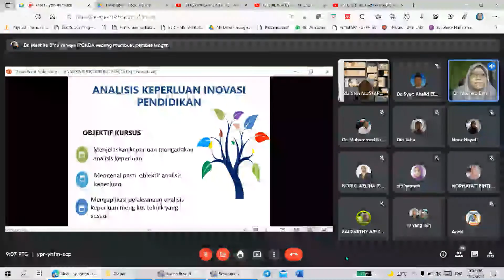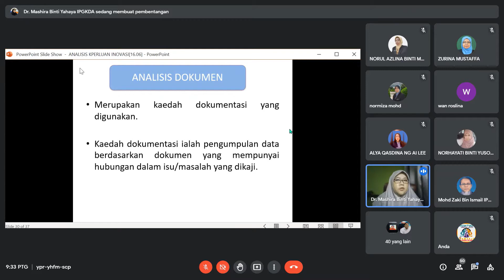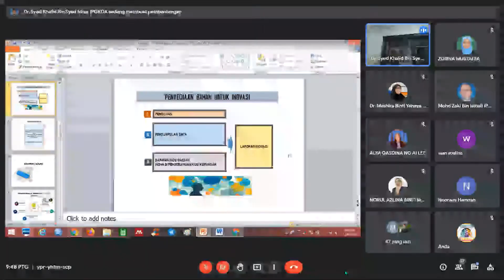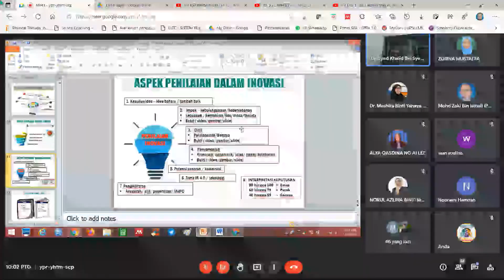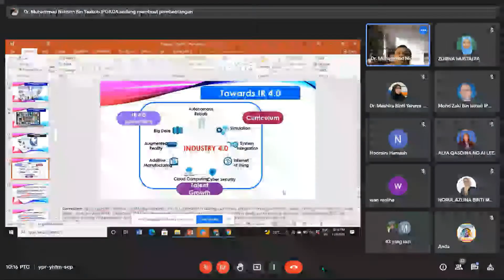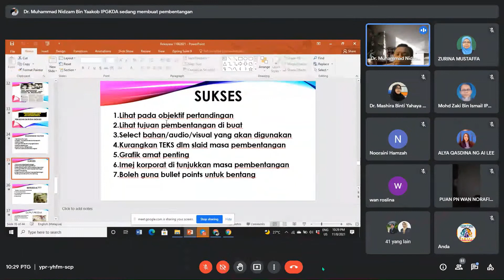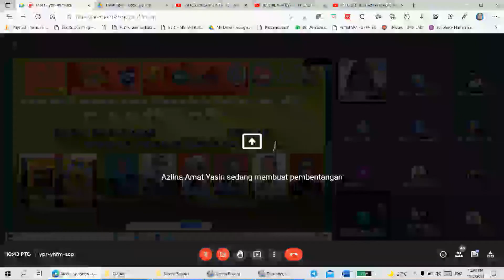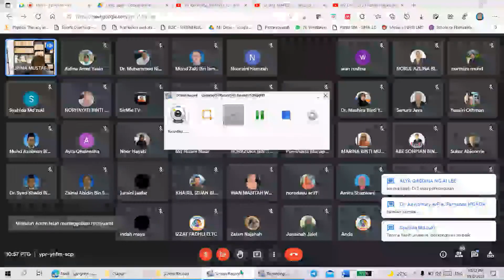REKAYASA MODEL INSIRA 11 OGOS 2021 (siri 2)